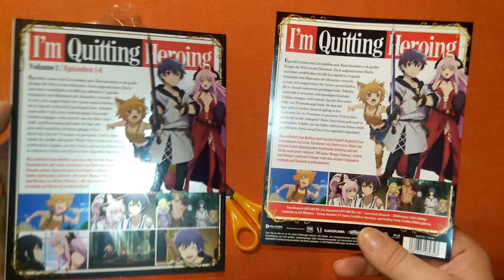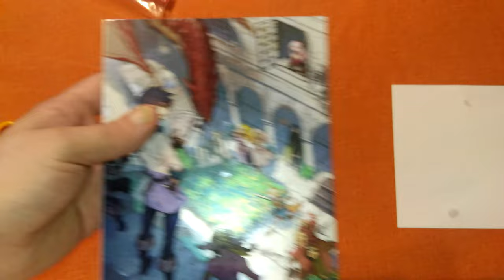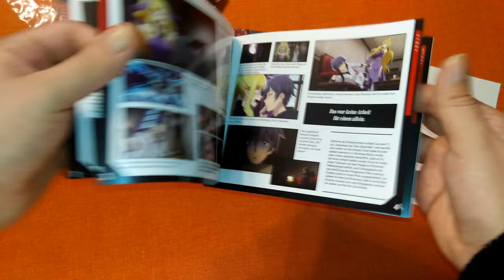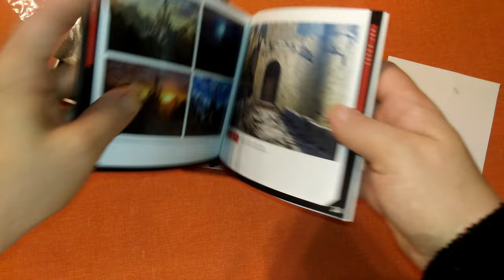Unboxing I'm Quitting Heroing Volume 1 + Booklet + Artcard [AnimagiC 2024 Beute]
Endlich hab ich das erste Volume da.